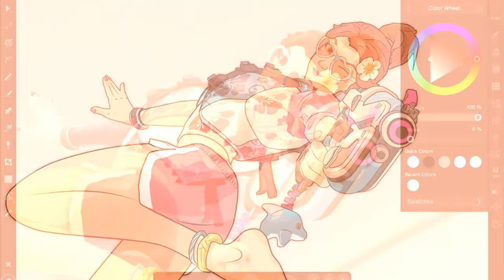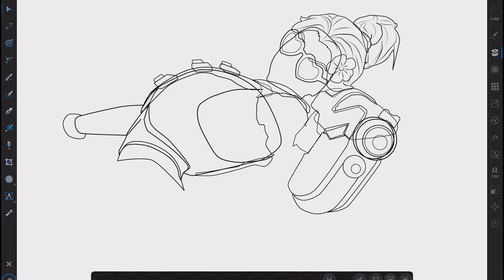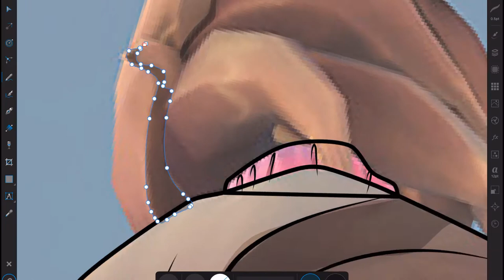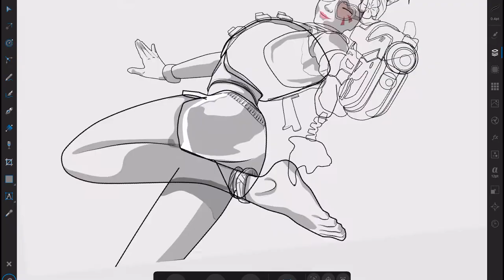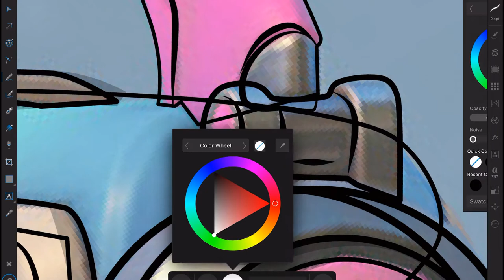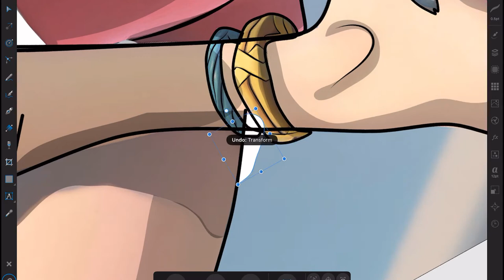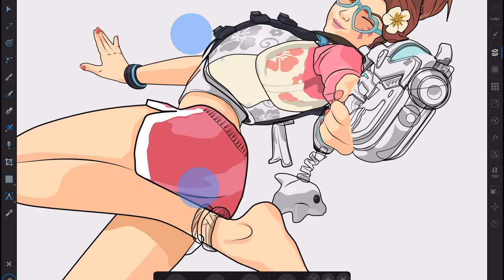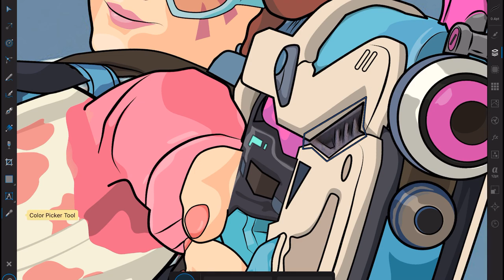SPEED ART VECTOR DVA Wave Racer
Welcome back to another vector tracing video from my speed art series Letz Trace. This video displays the workflow of my latest watch face design. This particular DVA trace out is of her summer skin "Wave Racer". I felt this would be a great start to some summer vibes. Now sit back and enjoy the video and chill vibes.

Have an Apple Watch? Check out the final design on my website.

Chillhop music is essential for my work ; )

Tired of waiting for the good parts? No worries, timestamps are below. You're welcome.
Character Outline - 0:28
Detailing & Shading - 12:00
Coloring - 32:45
Coloring DVA's gun/ some touch ups - 40:48